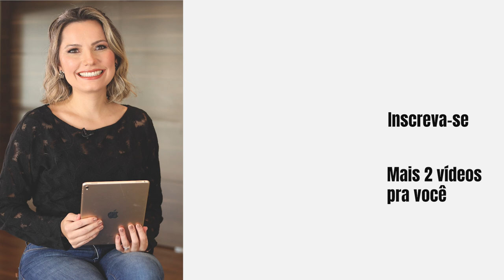Como o Propósito Transformador Massivo (MTP) pode transformar seus negócios - Laura Widal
MTP é mais do que apenas um slogan ou declaração de missão - é uma força orientadora que pode transformar o seu negócio.

Neste vídeo, exploramos o conceito de MTP e seu potencial para impulsionar a inovação, o crescimento e o impacto nos negócios. Com exemplos inspiradores de empresas como Tesla e TED, mostramos como o MTP se diferencia de outras estratégias de negócio e pode estimular equipes, atrair clientes e criar sucesso sustentável.

Índice do vídeo:
00:00 Introdução
00:25 O que é o MTP
00:53 Significado MTP
01:24 O que é e o que não é
01:47 Exemplos de Propósitos Transformadores Massivos
02:46 Verificando decisões coerentes com MTP